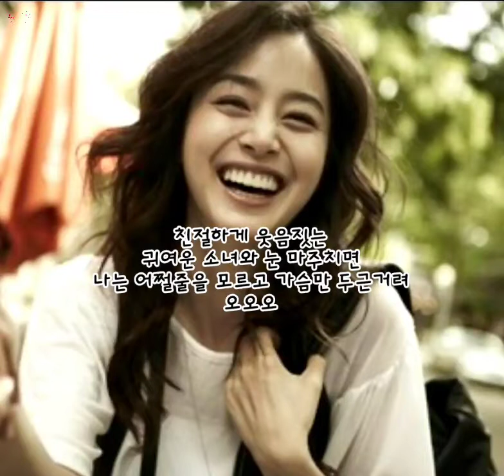김성호 -웃는 여잔 다 이뻐 🎯